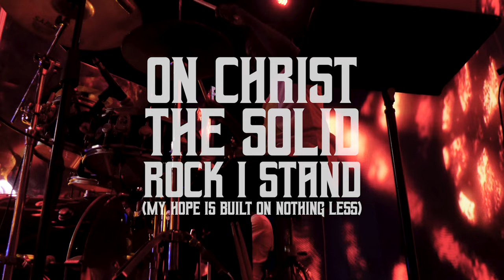On Christ The Solid Rock (My Hope Is Built On Nothing Less) - Lor ft. Gabe Ackwerh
Lor ministers this song as part of "The Revival" collection. Recorded live at the Hymns & Worship Festival. Written by Edward.

Lead Vocals: Lor & Gabe Ackwerh
Backing Vocals: Jennifer Pokua Somuah, Festus Tetteh, Sarah Blay, Edward Darko
Piano: Godwin Nii Adu Nyaban
Aux Keys: Manfred Annang
Bass Guitar: Daniel Worlanyo Mansu
Lead Guitar: Jerry Mathias Awuku
Video Editors: Emmanuel Bonney, Emmanuel Doku, Eni Baid
Creative Director - Emmanuel Bonney
Executive Producer - BEKOFI Creative Hub